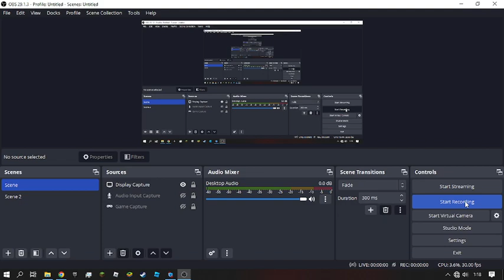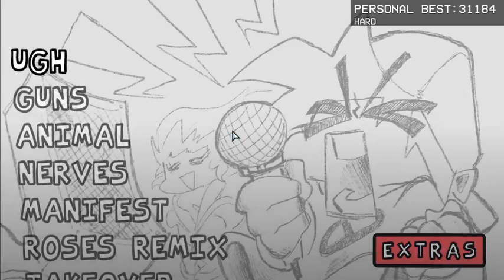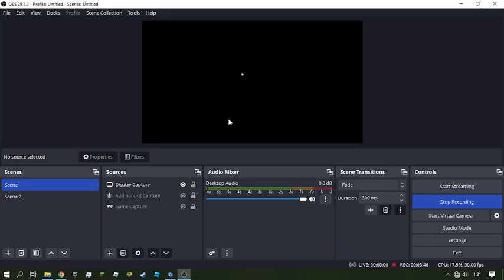secret song betadciu update 9